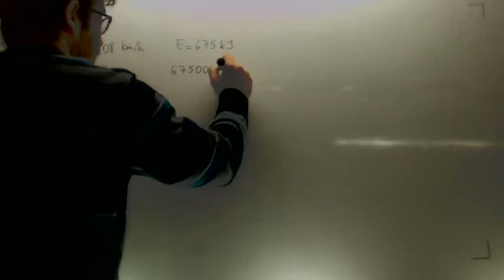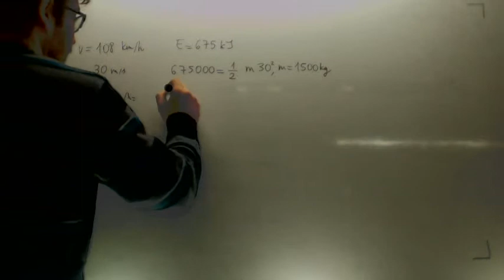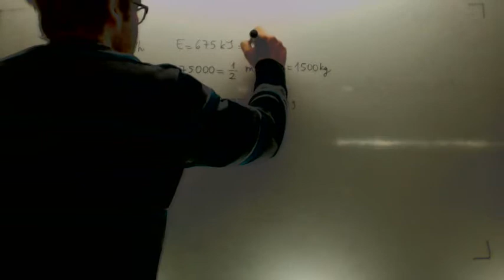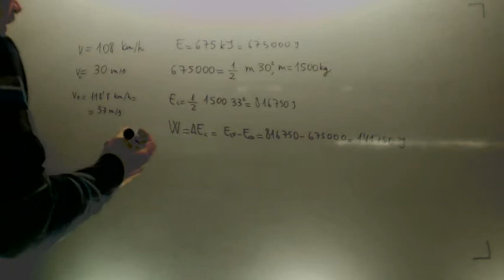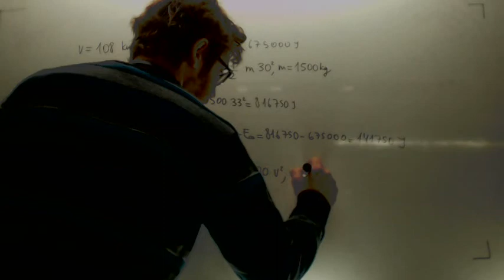Energia cinetica en coche Fisica 4º ESO Academia Usero Estepona